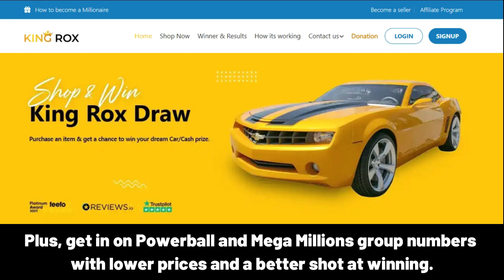YOSELIN Happy Birthday Song with Names 🌟 Happy Birthday to You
Lyrics:
"YOSELIN, Happy Birthday Song – Happy Birthday to You"

Happy Birthday, YOSELIN!
Happy Birthday to You
Happy Birthday!
Happy Birthday!
Happy Birthday, YOSELIN!